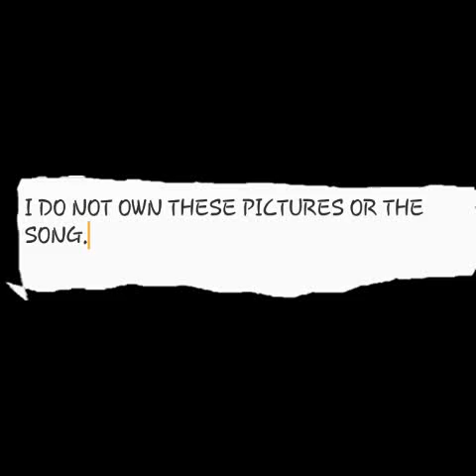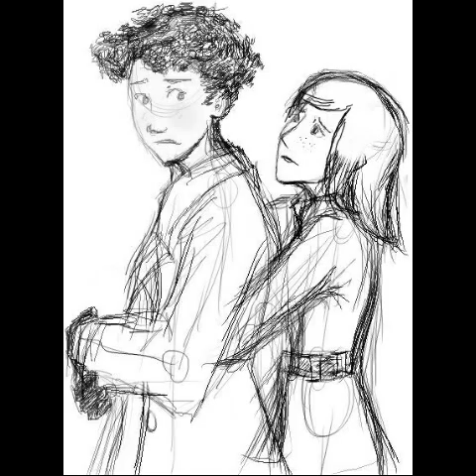Coraline x Wybie: Say You're Just A Friend